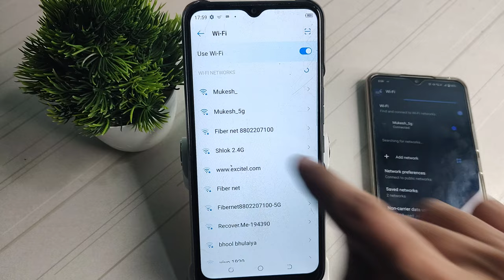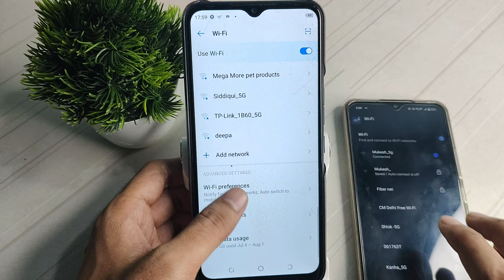how to connect Wi Fi with QR code in tecno Spark 9